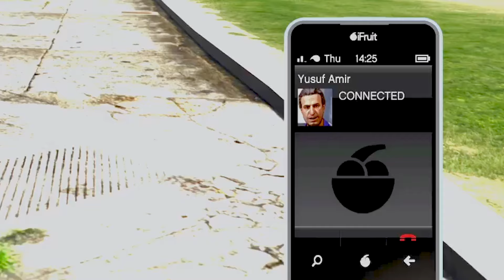Just Joris sugįžta į GTA 5 su sena chebra! (2017-2024 Juokingi momentai)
Sugrįžom su senais draugais Kipru ir Jauniu. Paskutinį kartą žaidėme 2017 metais, tad tikrai bus daug nostalgijos ir juoko šiame žaidimo vaizdo įraše online.